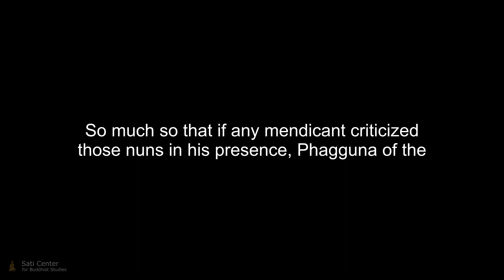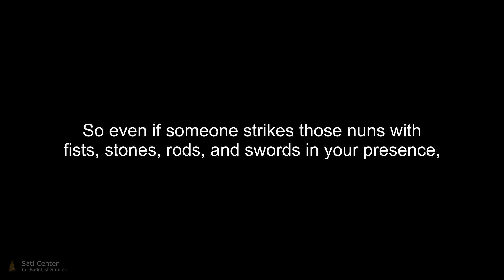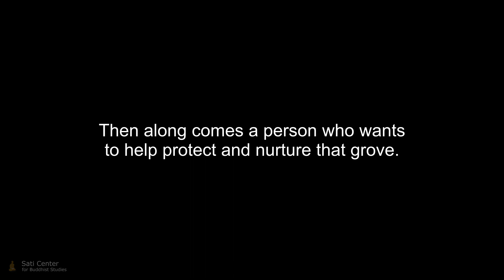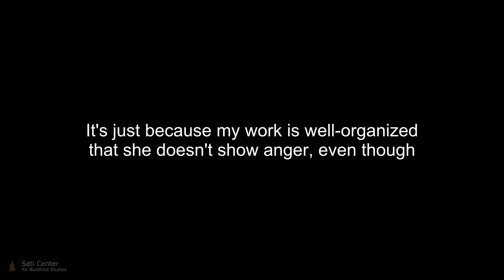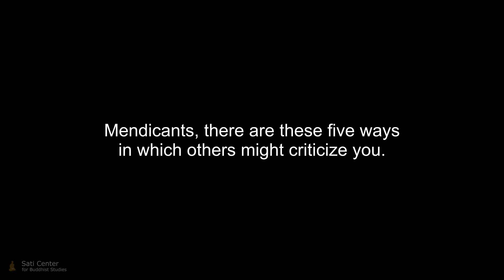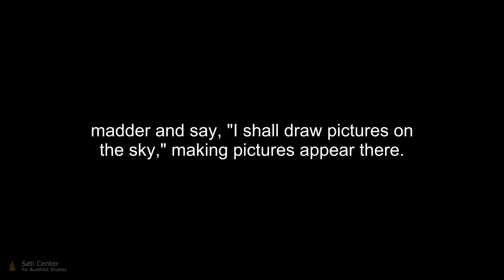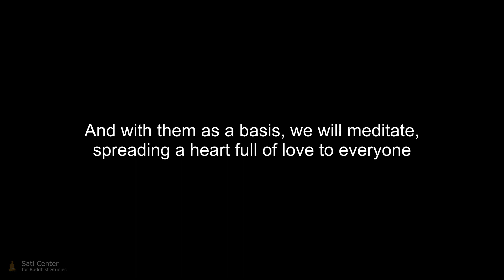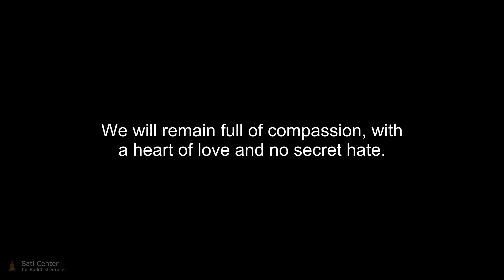Majjhima Nikāya 21: Kakacūpama Sutta - The Simile of the Saw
Want to learn more about this sutta and the Majjhima Nikāya? The Sati Center's course, "Exploring the Buddha’s Middle Length Discourses", with Gil Fronsdal and Diana Clark is a self-paced online course that offers a unique systematic study of the Majjhima Nikāya.

Translation by Bhikkhu Sujato. Read by Roland Kitchen  - PaliAudio.com

Translated for SuttaCentral by Bhikkhu Sujato, 2018.  Dedicated to the public domain via Creative Commons Zero (CC0).